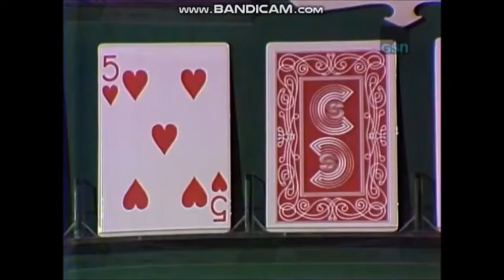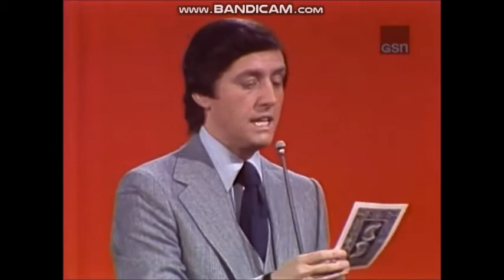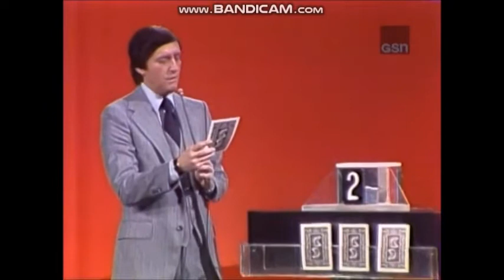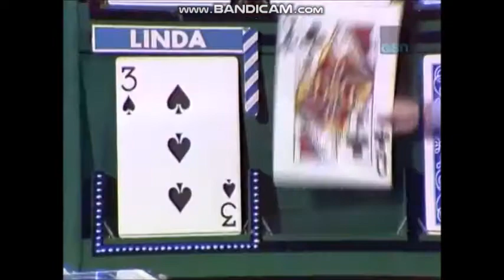Card Sharks Judy vs Dave (February 14, 1979) Valentine's Day Part 2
Happy Valentine's Day February 14, 2020 Classic Game Show The Price is Right Video Game on Wii Tomorrow at 3pm on YouTube From Terence Taylor's Game Show Channel Right Now Card Sharks Host Jim Perry NBC Daytime.